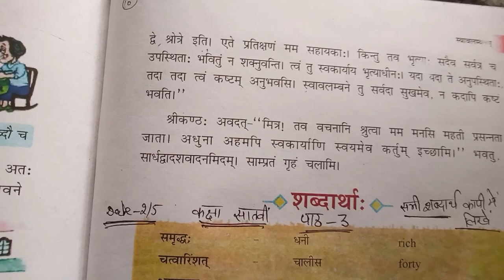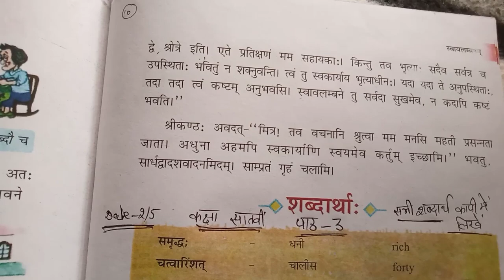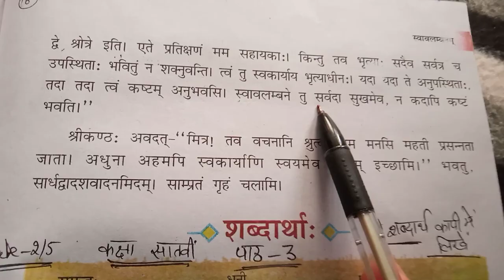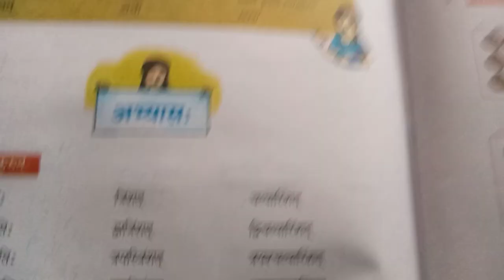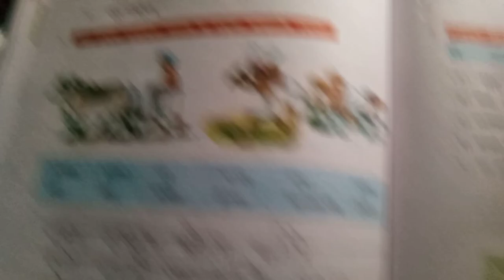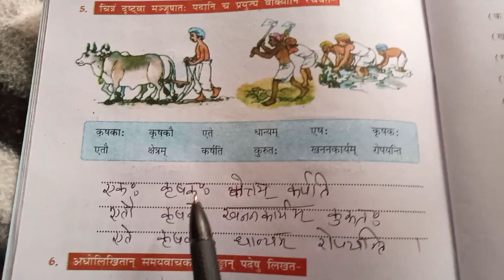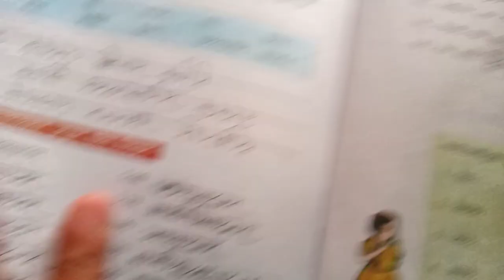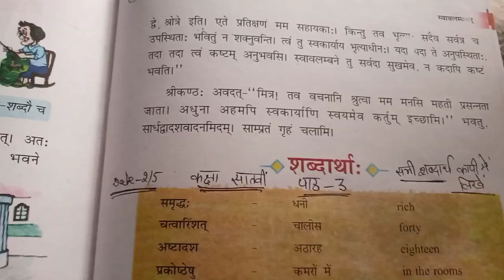Class 7th#Lesson-3#Solution of exer.Part 10#Sanskrit.